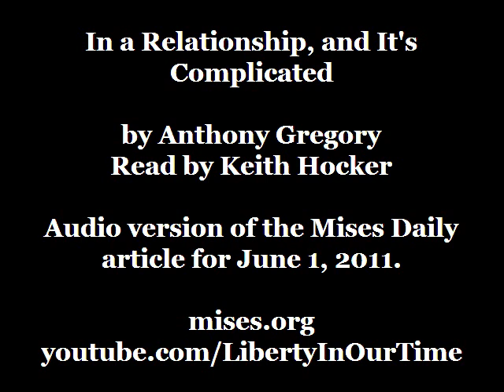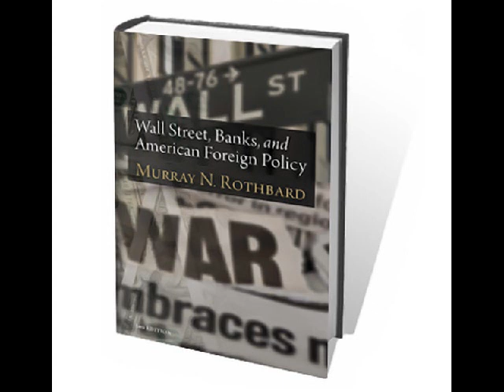In a Relationship, and It's Complicated | by Anthony Gregory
Audio version of the Mises Daily article for June 1, 2011. Written by Anthony Gregory and read by Keith Hocker.